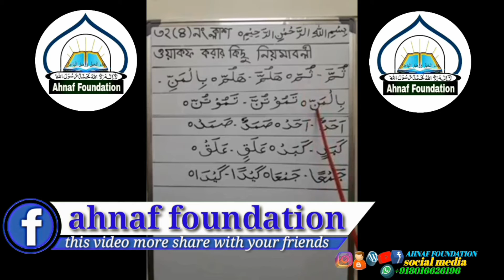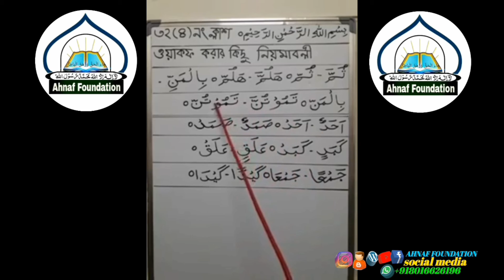মাখরাজ'সহ বিশুদ্ধ কোরান তিলাওয়াত শিক্ষা ক্লাস পর্ব-৩২ ( ৪)